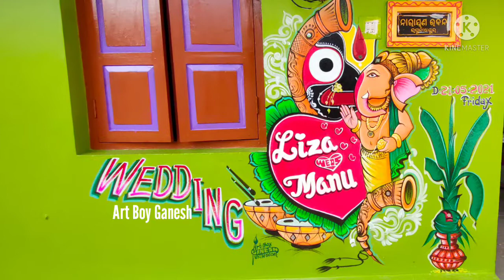New Creative Wedding Painting / Marriage Painting / Wall Painting ArtBoyGanesh Contact:-8327786062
ଶୁଭ ବିବାହ ପେଣ୍ଟିଙ୍ଗ

Hello, friends Well Come My YouTub Chhanel *
My Self Ganesh Chandra Muduli From Odisha, Cuttack* In this Chhanel You Can See Marriage Wall Painting, Paper Painting, Wall Painting* For Supporting me Please Subscriber Then Chhanel and Like ,Share and Comment allso
K

Wedding Painting
Marriage Art 2021
Marriage Art
Shaadi Art
Shaadi Art wall Painting
Shaadi New Design Art
Shaadi Wall Painting
New Shaadi Art

Art Boy Ganesh